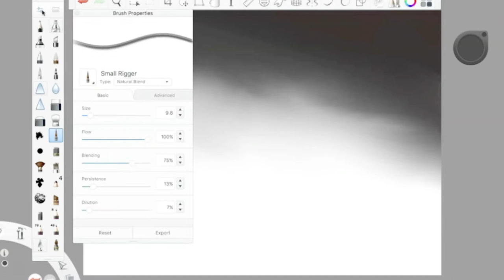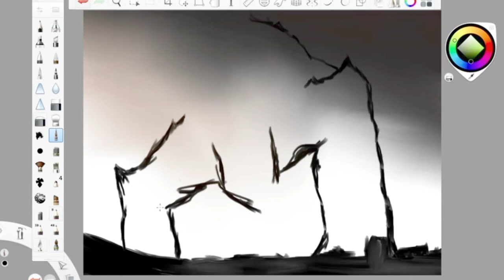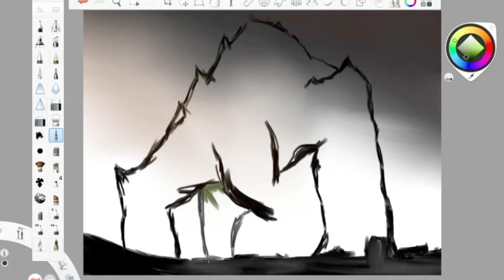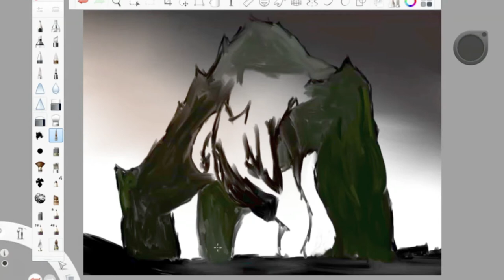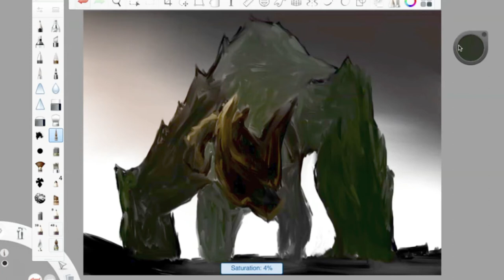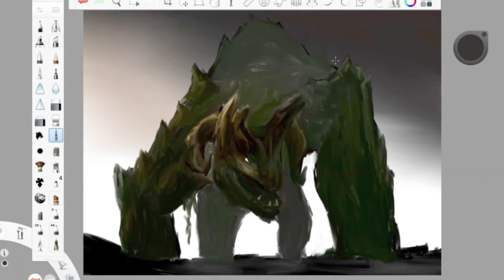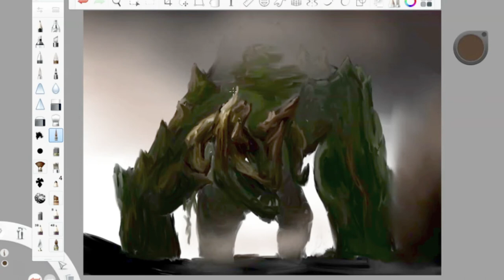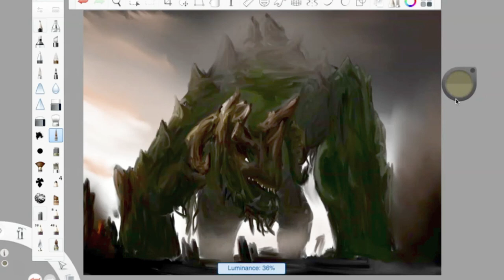"TITANUS METHUSELAH" | The Nautilus Art Show